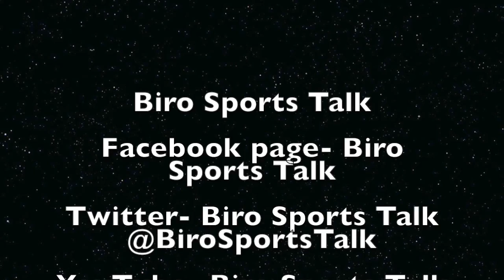Biro Sports Talk Episode 4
NBA, NFL, NCAA Basketball and Football, Lonzo Ball, Ezekiel Elliott, and more!

Intro- No Problem by: Chance the Rapper ft. 2 Chainz and Lil Wayne
Outro- Amazing by: Kanye West ft. Young Jeezy

Images were found through google. Rights to them belong to their original owners.